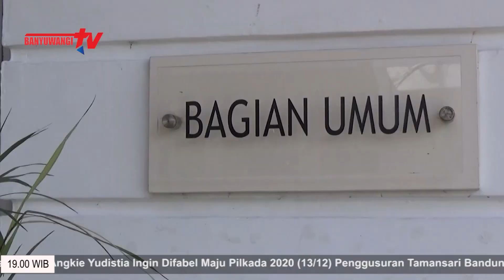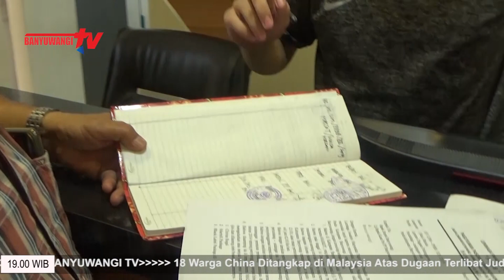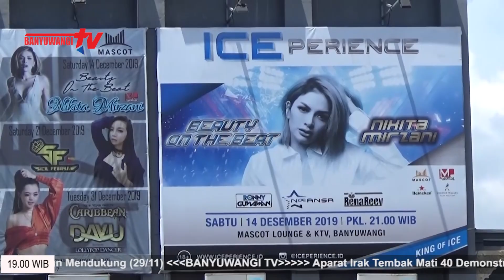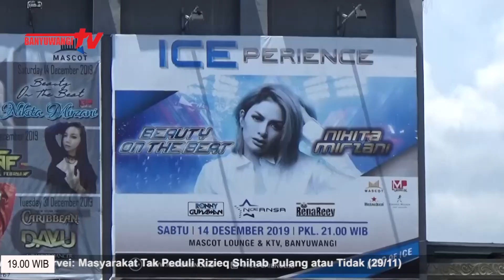NIKITA MIRZANI Sambang ke Banyuwangi, Warga Ketir-Ketir!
Pelanggaran Perda Oleh Salah Satu Tempat Hiburan Di Banyuwangi Menuai Kecaman Oleh Salah Satu Lembaga Swadaya Masyarakat (LSM) PPBB. Pelaporan Terkait Perihal Pelanggaran Izin Penyelenggaraan Event Yang Dilakukan Tempat Hiburan Tersebut Mendapat Reaksi Dari Beberapa Instansi Terkait. Pasalnya, Kedatangan Artis Ibukota Yang Terkenal Sexy Dan Erotis, Rencanaya Akan Meramaikan Acara Tersebut, Warga Pun Resah, Lantaran Event Tersebut Disinyalir Akan Menyediakan Minuman Keras Secara Bebas.